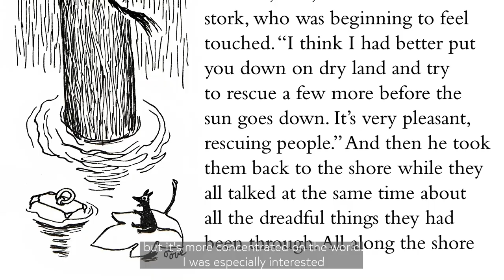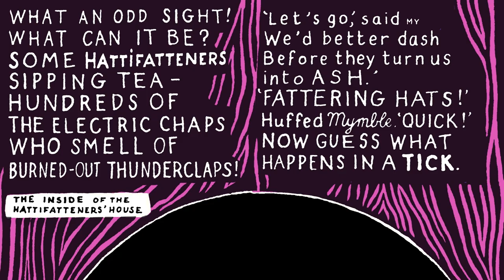Seasons in Moominvalley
Performed by Lauri Porra, bass, Hanna Hohti, viola, Markus Hohti,cello, Antti Kujanpää, piano, Kasmir Uusitupa, violin. Animation: Carlos da Cruz.